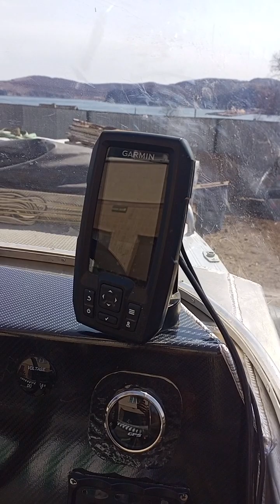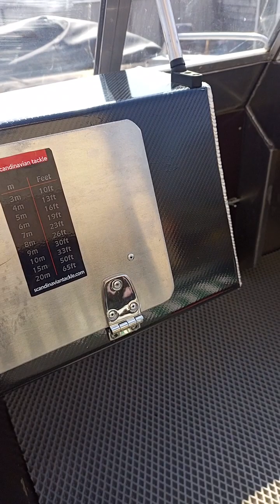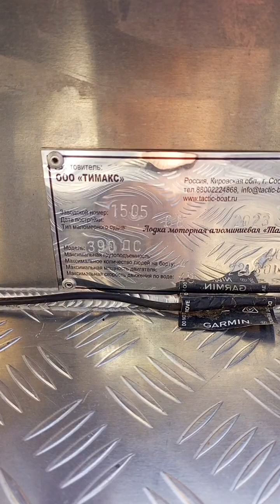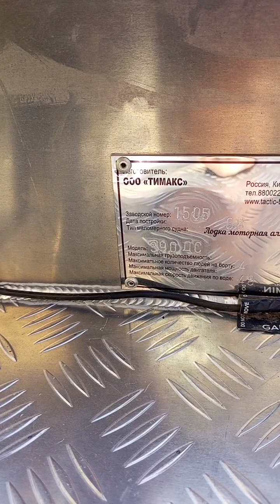Обзор лодки Тактика 390 dc comfort, собственное мнение о данной лодке!